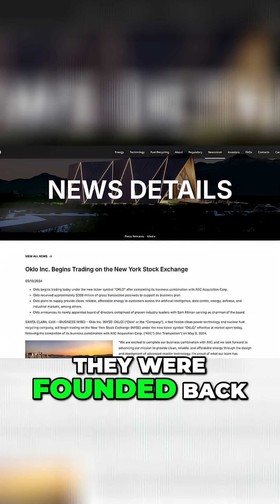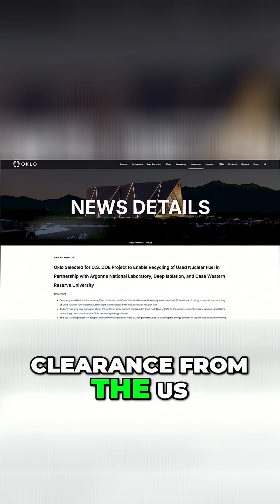Oklo: Nuclear's Future? Clean Energy Breakthrough!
Oklo aims to revolutionize nuclear energy by turning waste into a clean energy source. Their Aurora powerhouses use recycled nuclear fuel and advanced coolants, potentially powering the U.S. for 150 years.